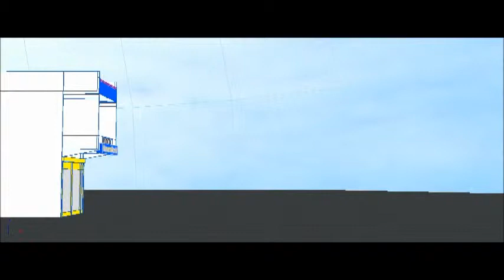The Jors - Yakuba Feeds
Plaza to Yakuba Feeds